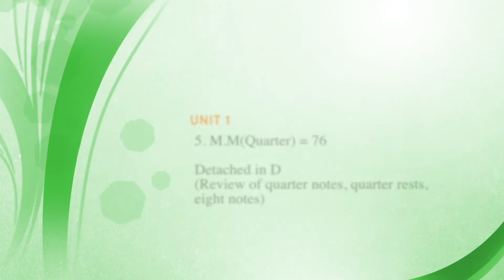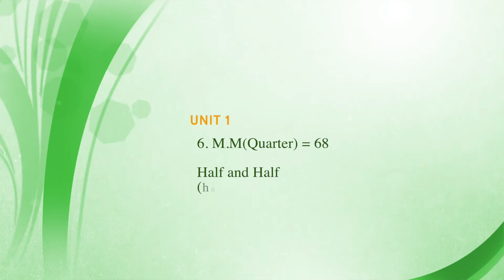[STRING EXPLORER BOOK 2] pg.4 #5 -#7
안녕하세요~ violinpark 의 Sehee Park 입니다.

혼자 연습하는데 도움이 되고자 간단한 설명과
메트로놈을 사용해서 녹음 했습니다.
연습하는데 큰 도움이 되시길 바랍니다.

5. M.M =68 / 02:15
5. M.M =76 / 34:00
6. M.M =68 / 01:36:28
6. M.M =76 / 01:36:05
7. M.M =68 / 02:04:05
7. M.M =76 / 02:35:00

궁금하신점이나 질문이 있으시면

계속 레슨영상을 업로드 할 예정이오니 구독 하시면 바로바로 영상을
보실수 있습니다.

레슨영상이 바이올린 연습하는데 도움이
되셨다면 좋아요 버튼을 눌러 주세요~💕

Hello! My name is Sehee Park.

This video is made to help beginner students self practice, so I recorded with a metronome and also gave simple tips and explanations.
I hope this can be some sort of help while practicing!